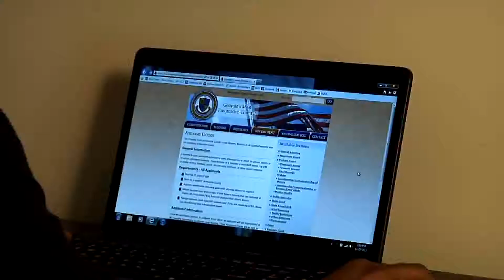NEGLIGENT DISCHARGES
Weapons Handling Safety